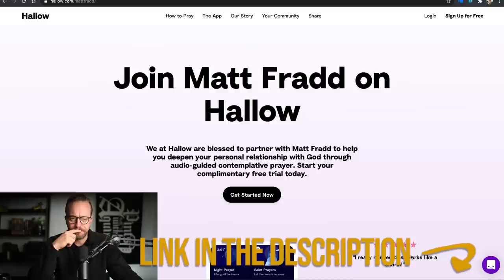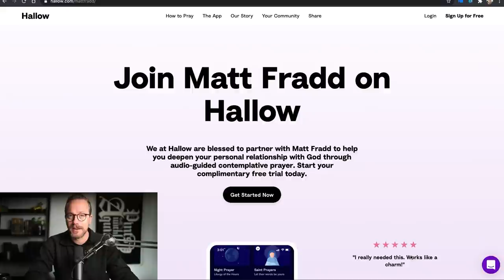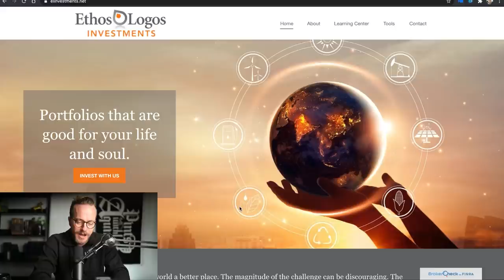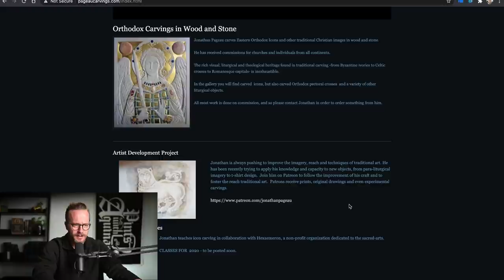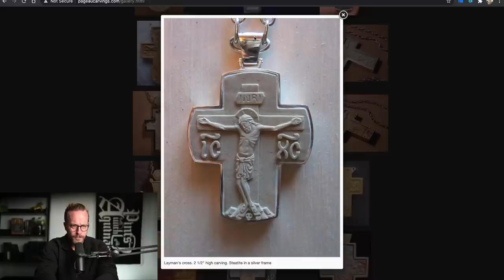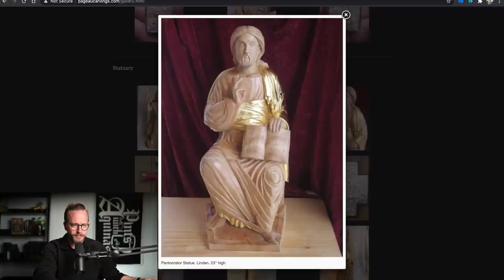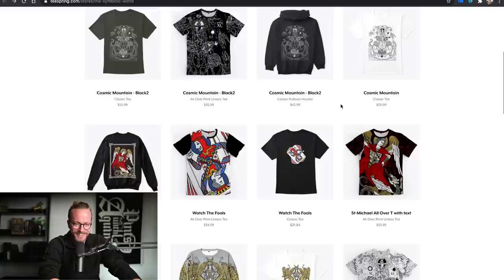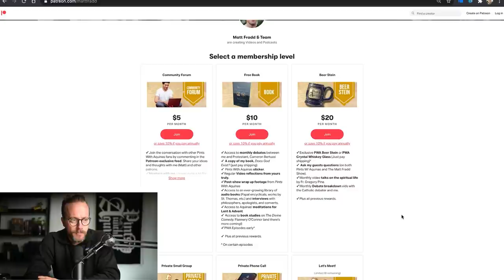Pornography VS Iconography w/ Jonathan Pageau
I chat with Jonathan Pageau about art, pornography, the covid lockdowns and more!

LINKS